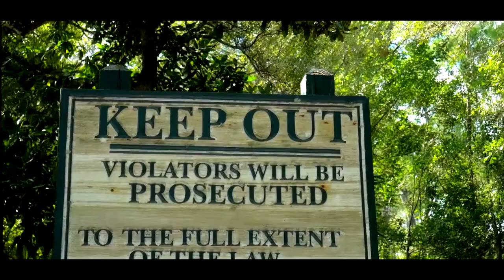a clip from the up coming South Carolina documentary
intro to south carolina